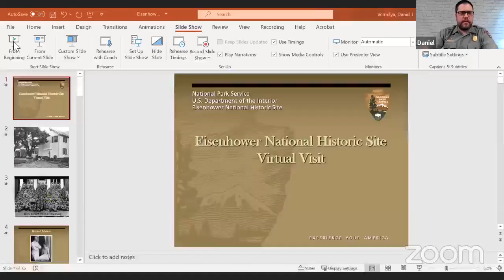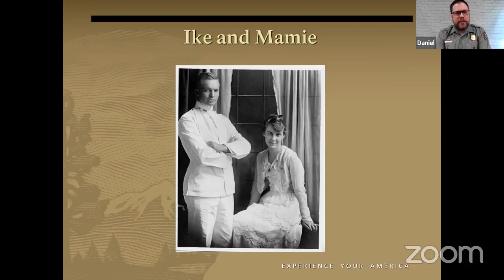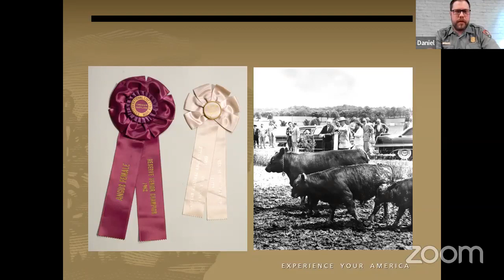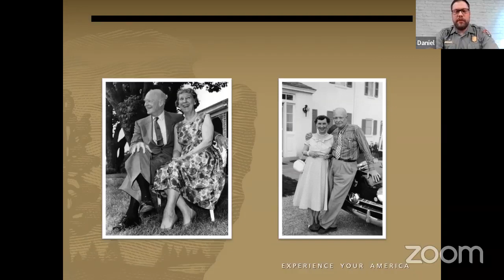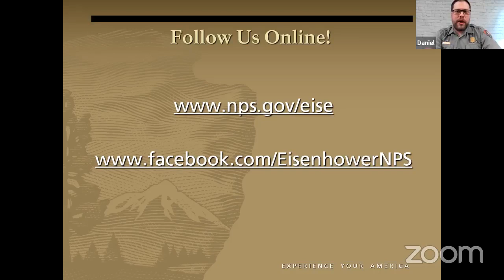Eisenhower National Historic Site Virtual Program and Q&A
Join us as we virtually visit Eisenhower National Historic Site in Gettysburg, Pennsylvania to learn more about the home, farm, and life of the 34th president.